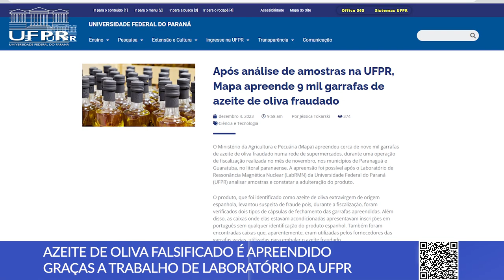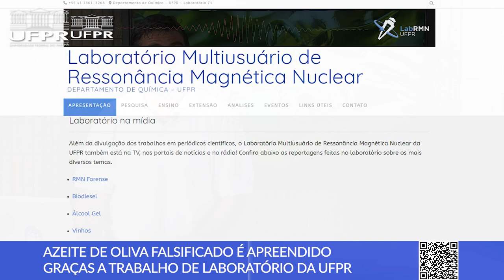Investimento em pesquisa, azeite falsificado, estudo com cana-de-açúcar e mais [Boletim UFPR]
Confira as novidades desta semana na Universidade Federal do Paraná:

0:00 Abertura
0:12 UFPR investirá R$ 5 milhões de recursos próprios em pesquisa
1:01 Estudo da UFPR procura melhorar a produtividade do bagaço da cana-de-açúcar
1:58 9 mil garrafas de azeite de oliva falsificadas apreendidas após trabalho de laboratório da UFPR
3:15 PPGTurismo UFPR celebra 10 anos

📝 Links das notícias 👇

1. Com recursos próprios, UFPR investirá cinco milhões de reais em pesquisa

2. Pesquisa da UFPR procura melhorar a produtividade do bagaço da cana-de-açúcar

3. Após análise de amostras na UFPR, Mapa apreende 9 mil garrafas de azeite de oliva fraudado

4. Programa de pós-graduação em turismo da UFPR completa 10 anos